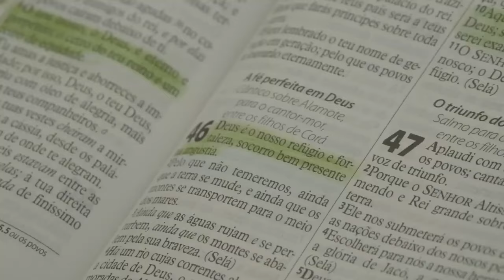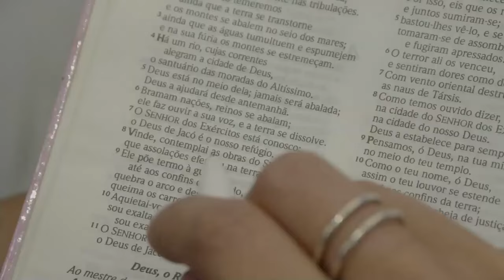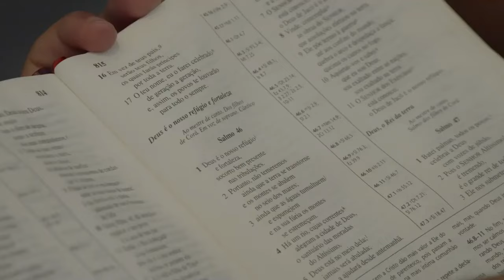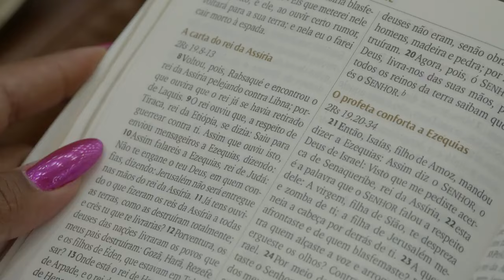Pr Ronald Gustavo I O Reino não será abalado